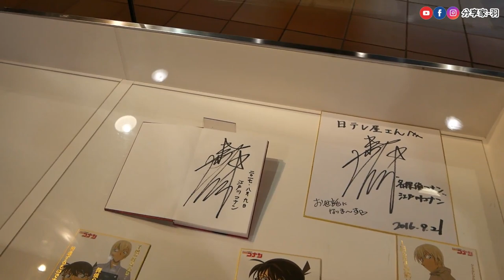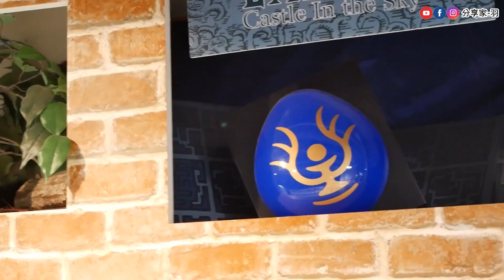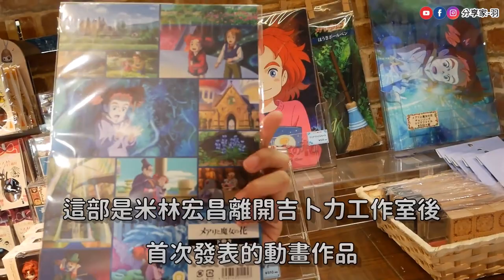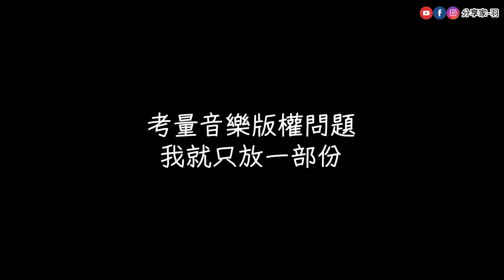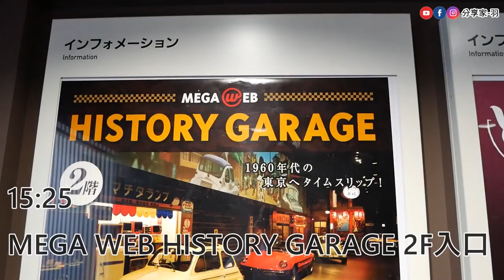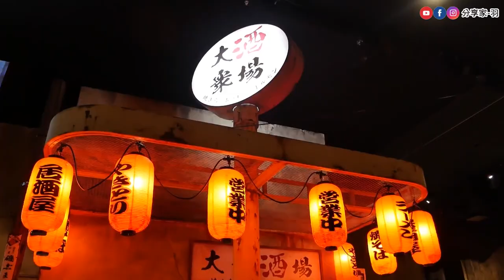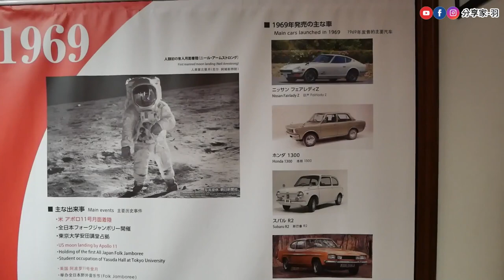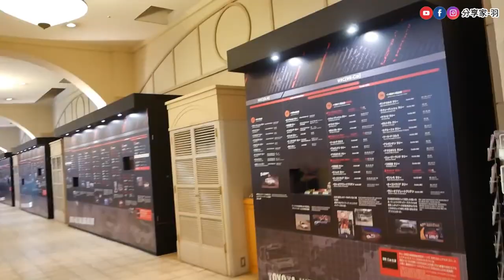【東京旅遊Vlog】【EP3】宮崎駿設計超多機關又超大的時鐘，日本電視台樓下超多動漫商品，台場超震撼的鋼彈變形秀，喜歡車子的人必看歷史車庫與賽車展示！【Day2 上】【2018】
在日本電視台外有一個由宮崎駿設計的大時鐘，它定時會運作演出，超級多的機關會做出不同的動作，真的是超酷的！這次也終於到了台場，去東京真的不能錯過台場，迷你的自由女神像跟超震撼的鋼彈變形秀，除此之外在MEGA WEB那邊還有歷史車庫，可以看到很多古董的日本汽車，一直到現代的賽車都有，對於喜歡車子的人來說真的是個不容錯過的景點！

▶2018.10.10 ~ 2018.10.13 日本東京自由行

時間軸：
00:00 精采預告
00:41 超酷宮崎駿大時鐘
02:15 各種動漫商品
06:39 前往台場看自由女神像
07:22 特別的餐廳&午飯時間
08:13 震撼鋼彈變形秀
10:58 各種古董車與賽車